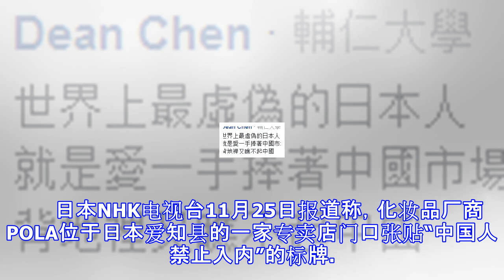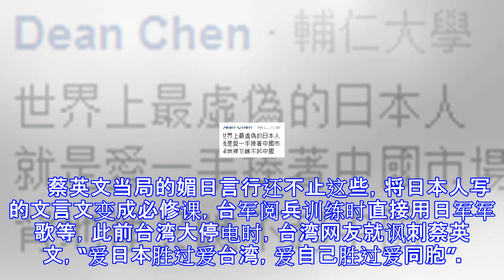日本化妆品店贴牌歧视中国人 台网友：虚伪的日本人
海外网11月27日电 近日，日本一家POLA化妆品专营店，公开贴出“中国人禁止入内”的指示牌，此举不仅引起在日华人的关注，也引起两岸网友的强烈反响。 　　日本NHK电视台11月25日报道称，化妆品厂商POLA位于日本爱知县的一家专卖店门口张贴“中国人禁止入内”的标牌。POLA官网此后发表“道歉声明”，声称从专卖店得悉的资讯与网上流传内容有出入，但张贴“中国人禁止入内”的门店已经撤去歧视中国人的标牌。 　　此事发生后，台湾地区网友开启了疯狂的“吐槽大会”。 　　有网友称，“歧视，做生意如此嚣张，那不去买就好了。”“在日本人眼中，台湾民众就是中国人”，“不管人在两岸哪里，最重要的是自强”。 　　还...